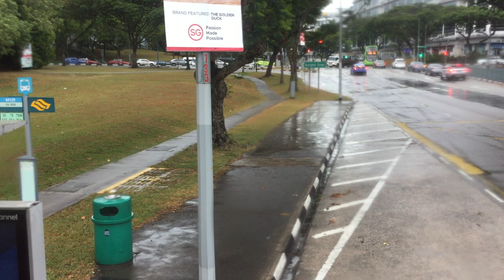SBST Bus Service 50 [SBS3028C]: Opp The Greenwich → Bef Ang Mo Kio Stn Exit B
SBS Transit Volvo B9TL on Bus Service 50 (Punggol Temp Int → Ang Mo Kio Int). March 7, 2021. 17:44 - 18:00.